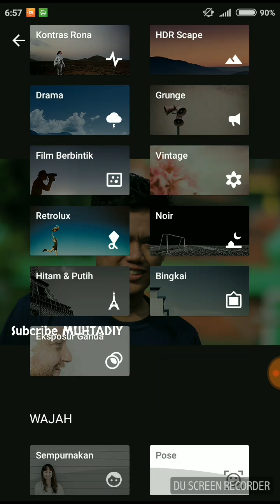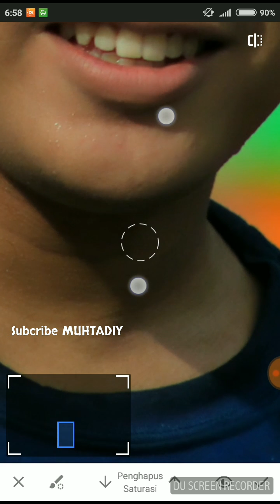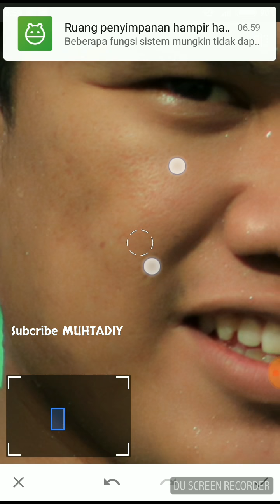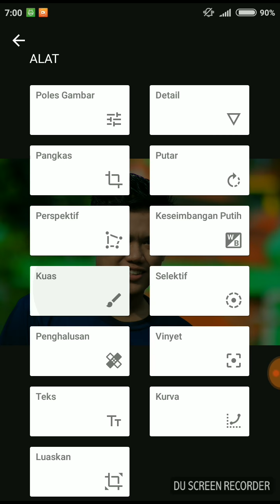Snapseed Tutorial Foto Sederhana Menjadi Elegan